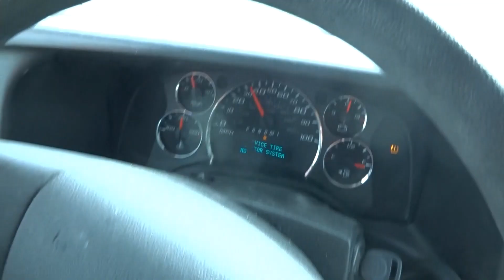Crossdressing in cute tights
I have a moment of silence for Ukraine while shopping.